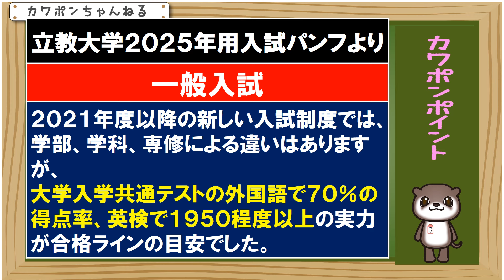立教大学 英検 共通テスト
立教大学の一般入試の情報になります。２０２５年度用のパンフレットでは、英語は、共通テストであれば、７０％以上の得点率、英検であれば、１９５０点程度の実力が、合格ラインの目安でした。とあります、この合格ラインは、これだけとれれば、安泰、というわけではなく、合格の最低ライン、という認識とみていいでしょう。もちろん、これ以下の得点での合格の事例も存在します。英語の配点が低い理学部や、人気が低めの学部については、他教科次第では、逆転の可能性もあるのは確かです。ただ、一般的には、これらを下回れば、他の大学にシフトしたほうがいいと思います。参考にしてください。